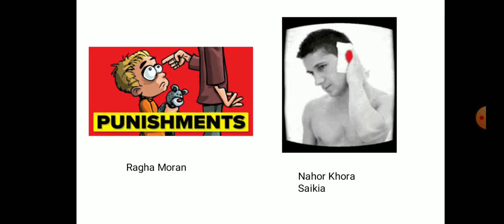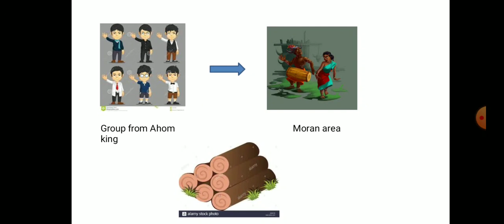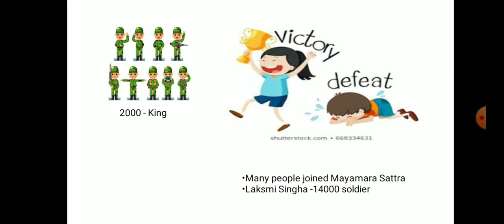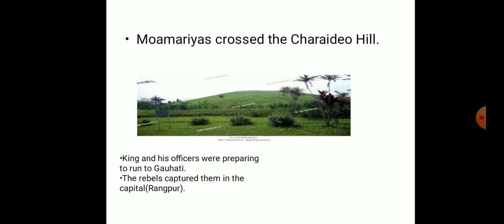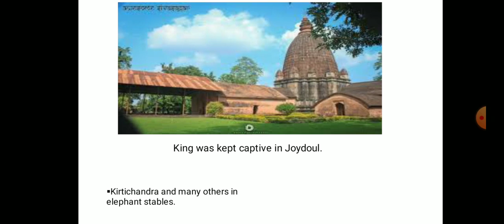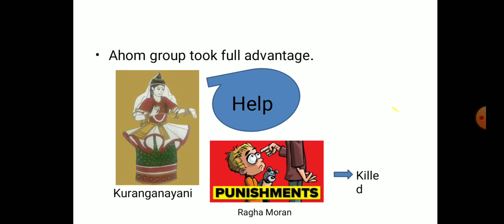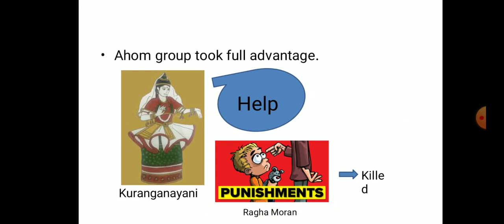ASSAM HISTORY/ MOAMORIYA REBELLION/Part4/ phase 1/ For all exams and Class IX..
This video is about the first phase of Moamoriya Rebellion. Hope you find it helpful.